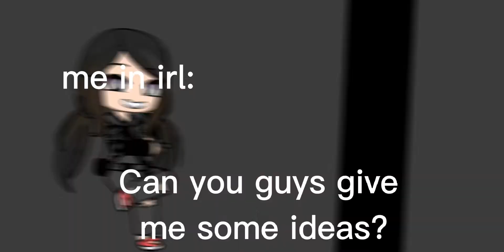Old audio. Desc.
I need uh ideas and request ABOUT POKEMON or my series in evespiggyva

That's the only purpose other than fun for this video.